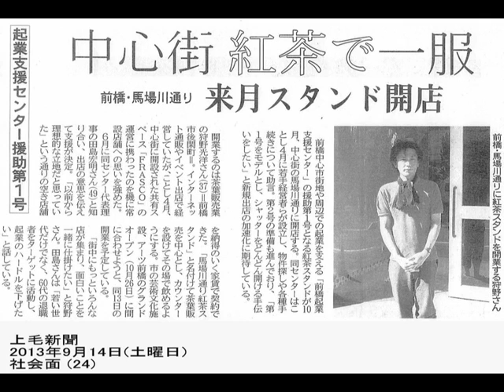しゅんこうのまちなか日記 「馬場川通り紅茶スタンド」 １０月４日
１０月４日（金）　１７：４０～　M-WAVE（まえばしＣＩＴＹエフエム）84.5MHz
テーマは「馬場川通り紅茶スタンド」
１０月１３日（日）にオープンするスタンド式の紅茶ショップ
店主の　狩野光洋　さんに話を伺いました。

○きっかけ
『frasco』で販売をしつつ、まちなかでお店を探していた。

○紅茶歴
３０歳の頃から勉強して、以前から通信販売を

○紅茶スタンド
スタンドタイプ、セルフ式。紅茶を自分で運んで飲んでもらう

○前橋企業支援センター
まちなかの物件紹介　助成金等の資料作成を手伝ってもらった

○今後の展望
近隣の方々に紅茶を飲んで楽しんでいただきたい